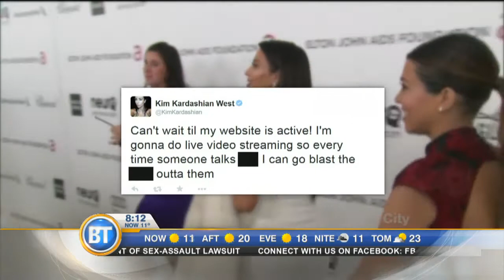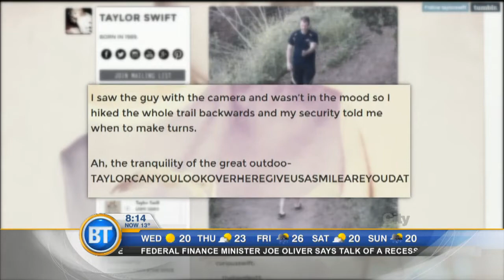Entertainment City: An exclusive look at 'Scream Queens'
Actress Abigail Breslin of 'Scream Queens' chat about the upcoming show.